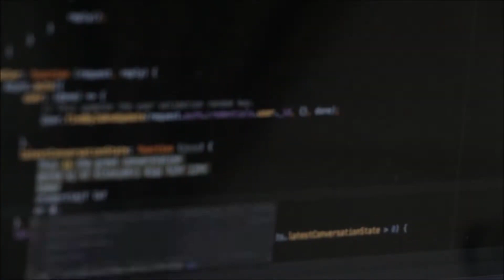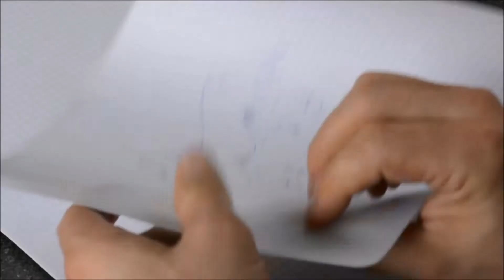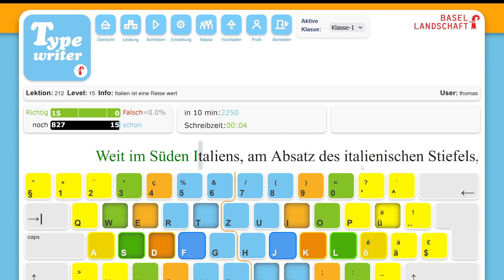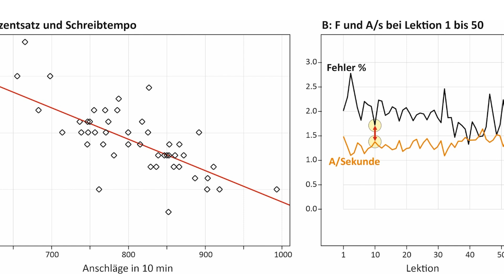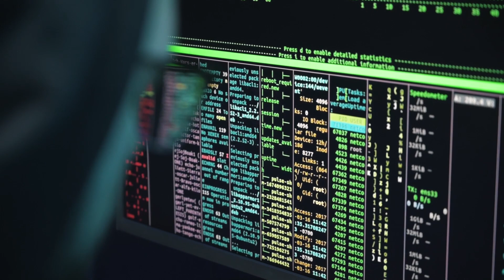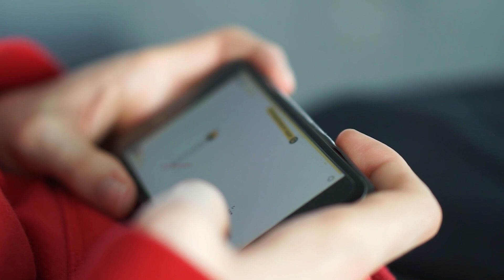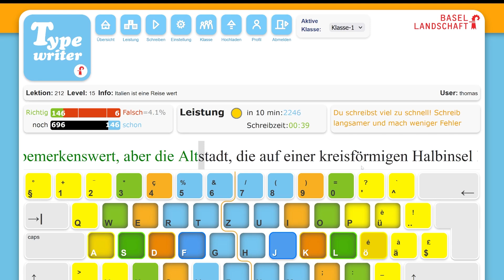Allgemeine E-Learning-Didaktik - Tastaturschreiben mit - Video 3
Allgemeines zur Didaktik von E-Learning im schulischen Unterricht - Online Seminar zum Lernprogramm für Tastaturschreiben im Kanton - - Video 3